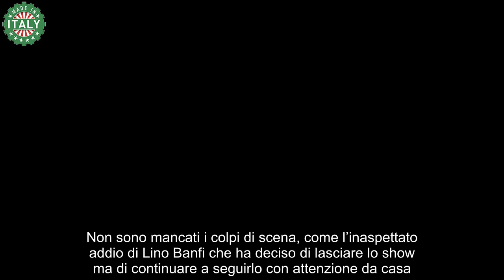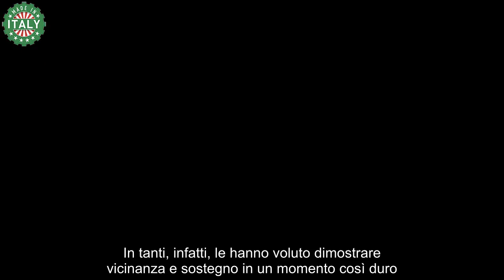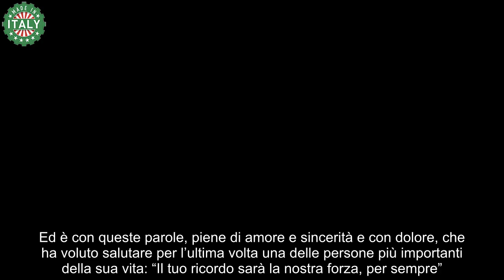Grave lutto per l’ex Ballando con le stelle dolore atroce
Un’amatissima ex partecipante di Ballando con le stelle ha subìto negli ultimi giorni una grave perdita: il messaggio sui social è doloroso.

Ballando con le stelle quest’anno è arrivato alla diciottesima edizione e ha visto il trionfo di Wanda Nara e Pasquale La Rocca. La showgirl ha dimostrato, fin dalla prima puntata, di avere un innato talento e ha portato in tutte le sue performance l’amore e la passione. Non sono mancati i colpi di scena, come l’inaspettato addio di Lino Banfi che ha deciso di lasciare lo show ma di continuare a seguirlo con attenzione da casa.